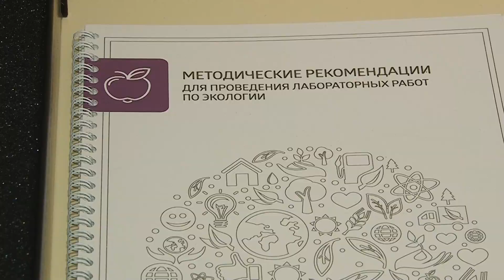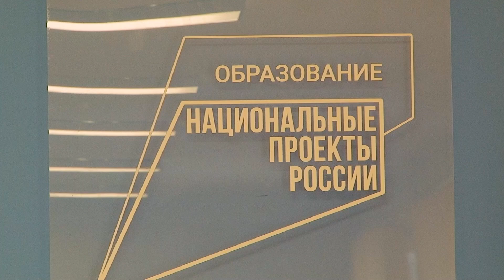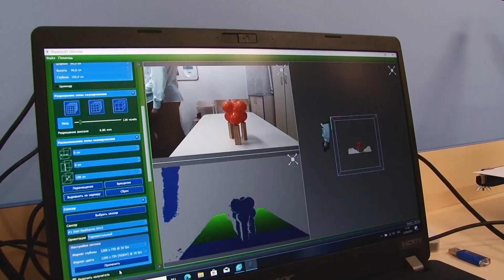Специальный репортаж "Открытие кванториума в школе № 1 Бийска" (Бийское телевидение)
В Бийске произошло событие регионального масштаба. В школе № 1 открыли кванториум в рамках федерального национального проекта «Образование».

В день открытия провели ознакомительную экскурсию и мастер классы. С горящими глазами педагоги не только рассказывали, но и показывали, какими у них теперь будут уроки.